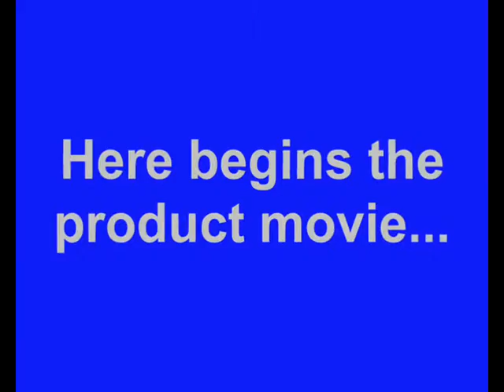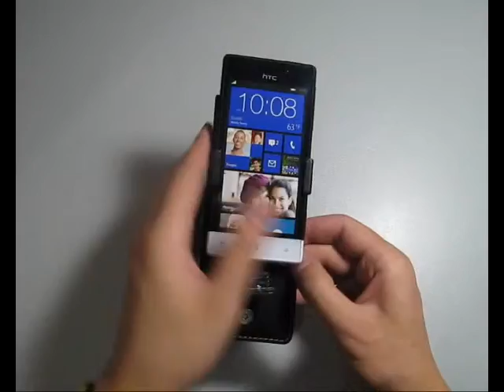PDair Leather Case for HTC 8S - Flip Type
Available Colors, Pattern, and Stitchings:

      1. Black, White, Red, Brown, Petal Pink, Aqua;

      2. Crocodile Pattern: Black/Red/ Brown;

      3. Stitchings: Green/Orange/Red (for Black Leather Case only).